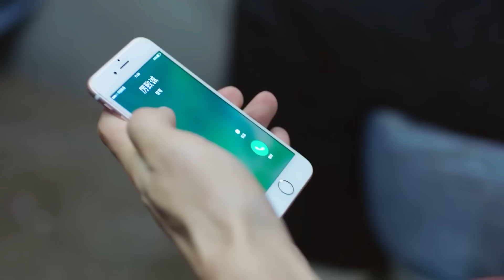灰姑娘被歹徒袭击，霸总空手握刀护妻，以一敌百保护她！⚡你和我的倾城时光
【剧情简介】家族企业遇到经营困境，特种兵少校厉致诚临危受命，作为空降总裁回归，邂逅了都市白领林浅。厉致诚全无商业经验，不被业界看好。林浅是一位天才设计师，给予厉致诚很大帮助。厉致诚将令企业起死回生，一步步走向辉煌；而他和林浅两人也在这个过程中相识、相知、相爱。
【Synopsis】Former military officer CEO, Li Zhicheng (Jin Han), returns to the corporate world to save his family from bankruptcy. Lin Qian (Zhao Liying), who is smart and enthusiastic, helps Li Zhichen to reverse the bankruptcy situation. In the end, they successfully save the company and form their relationship.